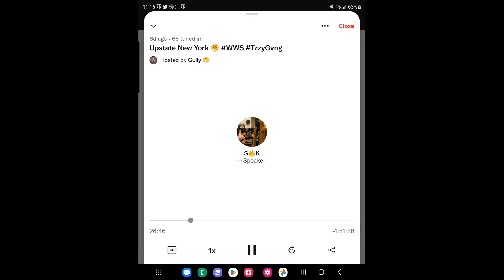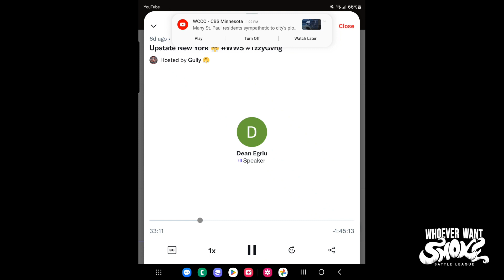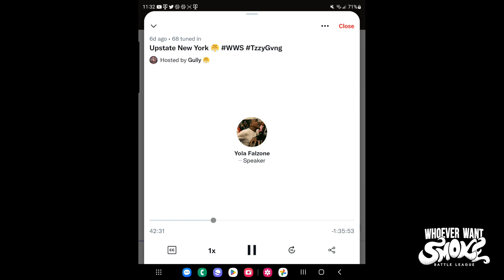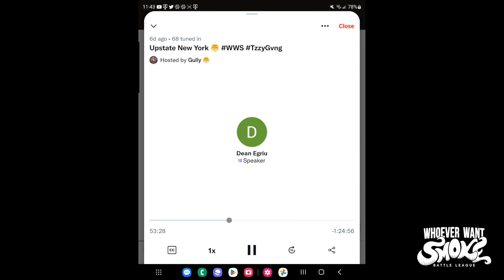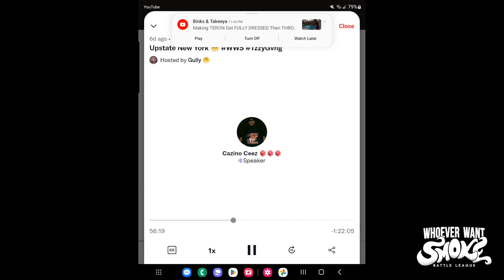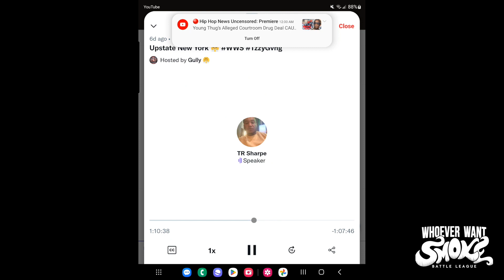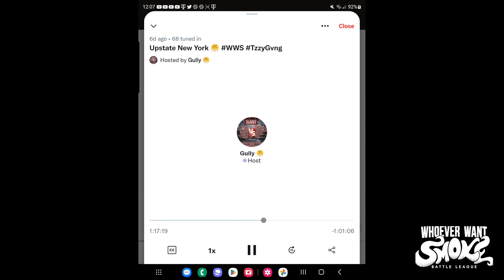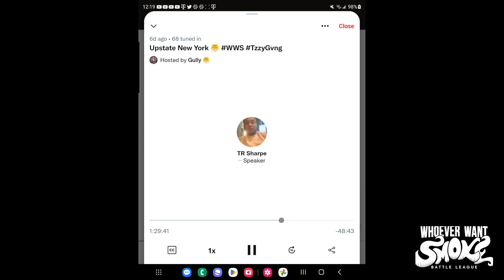FACEOFF: CAZINO CEEZ VS WORDSMIFF